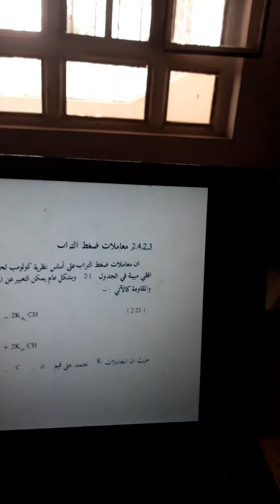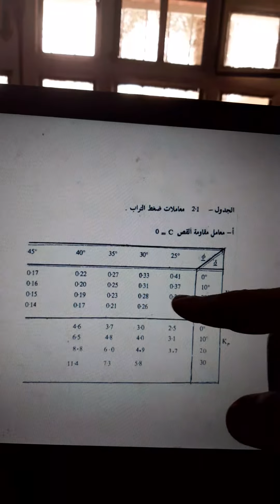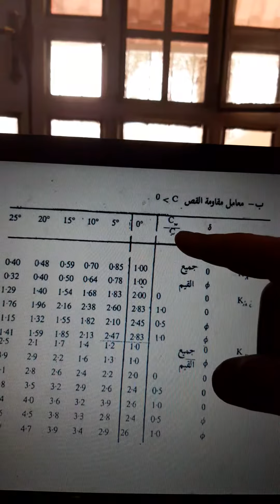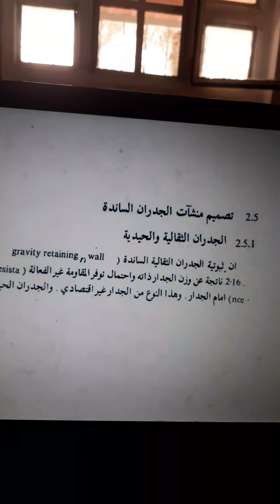Advance Earth Structures/lesson 8/part1